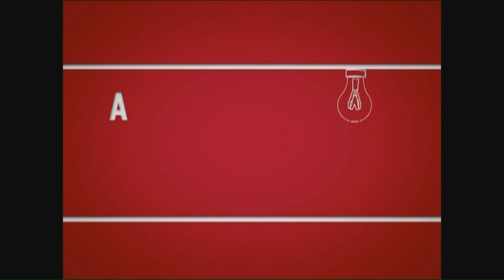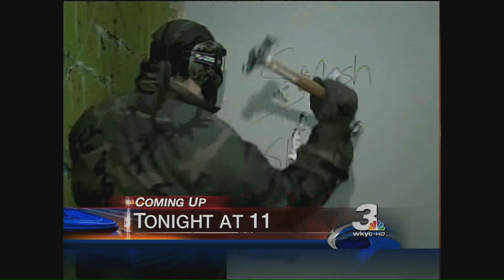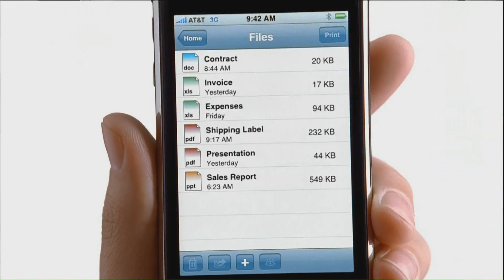NBC Commercials (May 7, 2009)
During "30 Rock" and "Southland".
Captured from a Sony HD DVR.